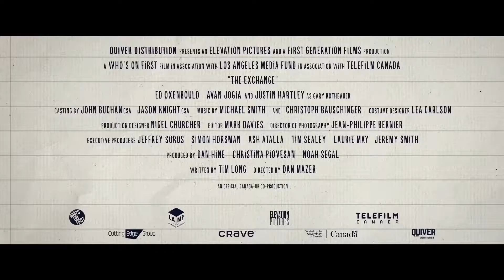THE EXCHANGE Trailer (2021) Teen, Comedy Movie